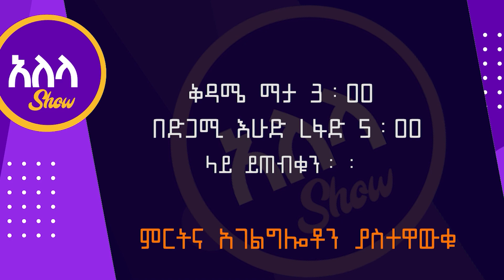አለላ ሾው መስከረም 8 በዚህ ሳምንት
This is an Official YouTube Channel of Alela Tv Show on Asham Tv Created by the Hanamariam Belay.  You can find the full show on Asham Tv every Saturday @ 9: pm and sunday  11:00 AM
ይህ አለላ ሾው ነው፡፡ አለላ ማለት አክርማ ቀለም ውስጥ ከተነከረ በኃላ ሲሆን በሀገራችን ለስፌት እንጠቀምበታለን፡፡እኛ አለላዎች ነን ልክ እንደ አለላ ሁሉ ኢትዮጲያዊያን የተለየ ባህልና ቀለም ያላቸው ህዝቦች መኖሪያ ሀገር ናት ፡፡በአለላ ሾው አለላ የሆኑ እንግዶች የሚቀርቡበት የመዝናኛ ሾው ነው፡፡